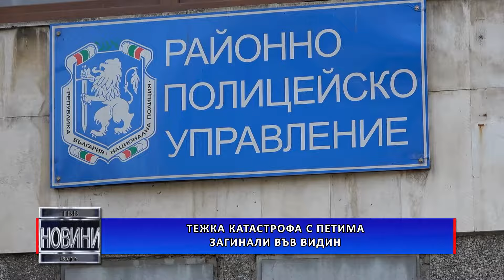Тежка катастрофа с шестима загинали във Видин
За пътнотранспортни произшествия със загинали и пострадали, за умишлен палеж и задържан видинчанин за притежание на наркотици – съобщават от пресцентъра на Областната дирекция на МВР във Видин.